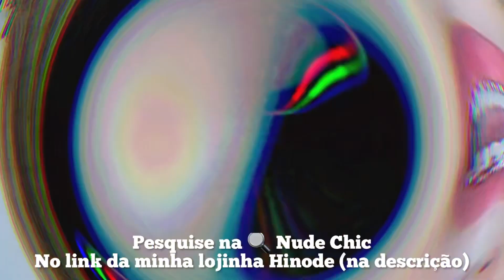RESENHA LUNA VIVA NATURA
🧡 Hinode 🧡

Links citados

Cupom SUJANEIROCINCO